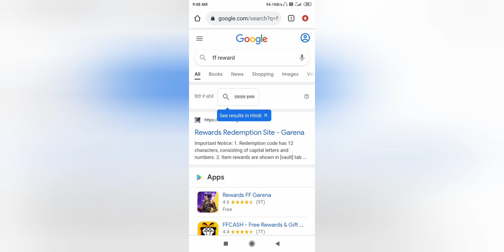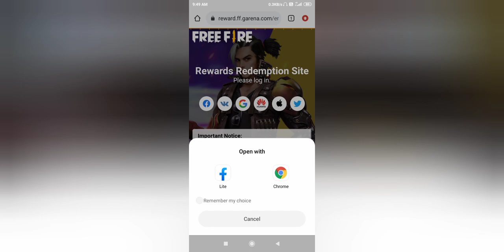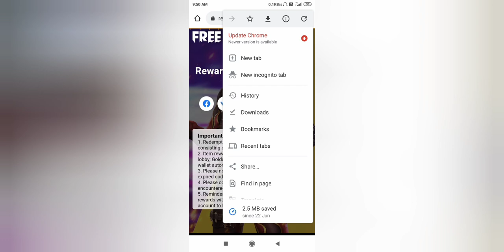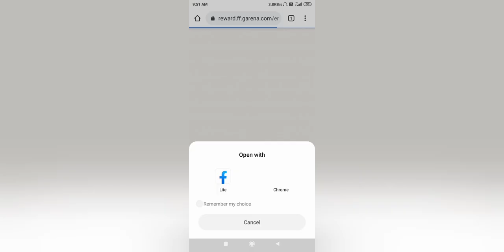ff reward site par facebook wali dusri id login kaise kare | how to change fb account in ff reward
Queries Solved👇
ff reward site par account change kaise kare

How To Change FreeFire account in Freefire Reward Redeemption Site

HOW TO CHANGE FACEBOOK ACCOUNT IN FF REWARDS

ff reward site par dusri id login kaise kare

ff reward site par facebook wali dusri id login kaise kare

how to change account in ff reward

how to change facebook account in free fire rewards

how to change free fire account in reward redemption site

how to change ff account in ff reward site

how to change facebook account in ff reward

how to change facebook account in free fire redemption site

how to change facebook account in ff rewards hindi

how to change free fire rewards account

Keep Supporting 🙏
Keep Loving ❤
Keep Sharing ⤴